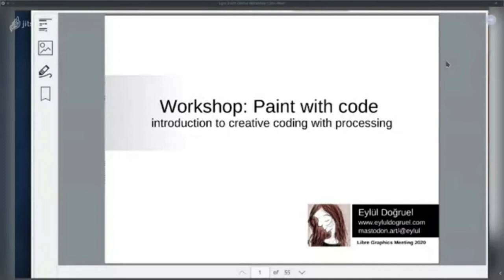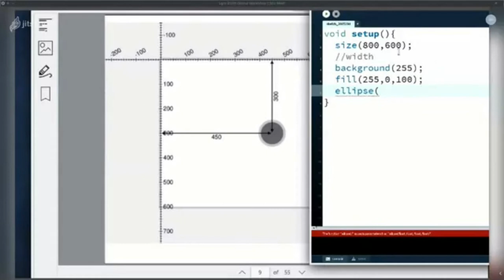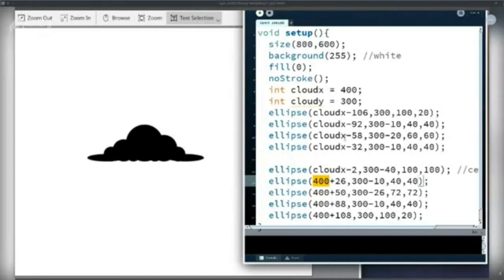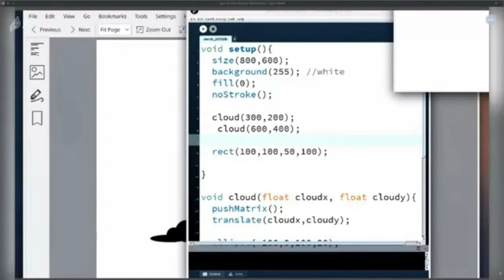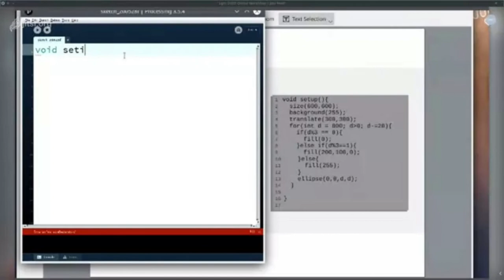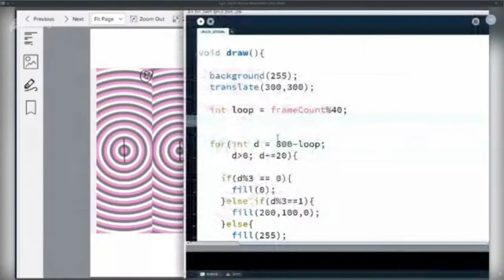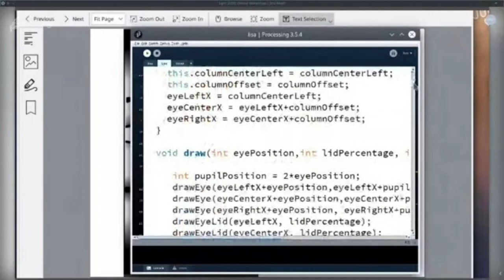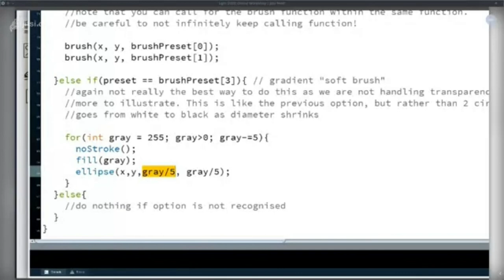LGM 2020 - Paint with code - introduction to creative coding with processing By Eylul Dogruel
WORKSHOP
Paint with code - introduction to creative coding with processing, by

Eylul Dogruel.

This presentation was recorded on May 28 2020 as part of the Libre Graphics Meeting 2020, online.